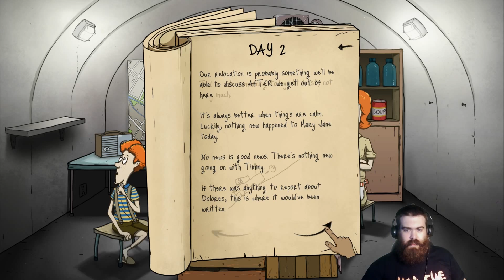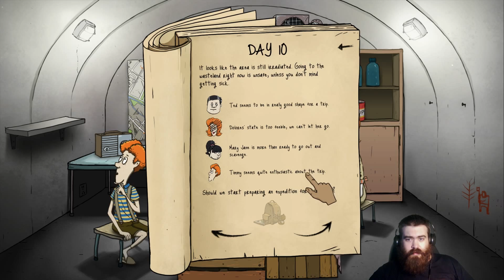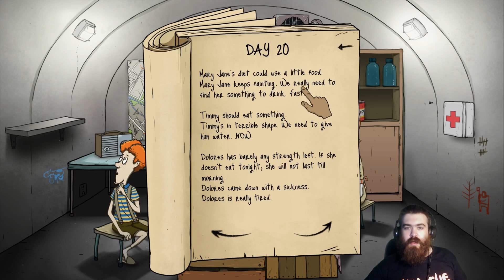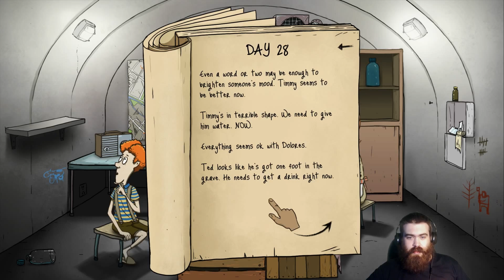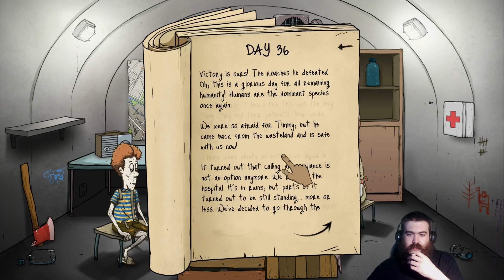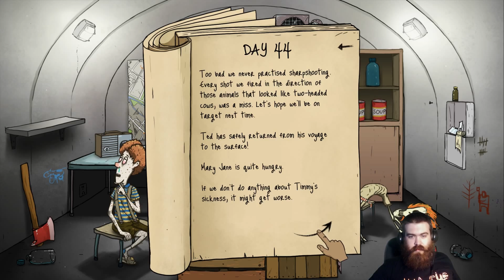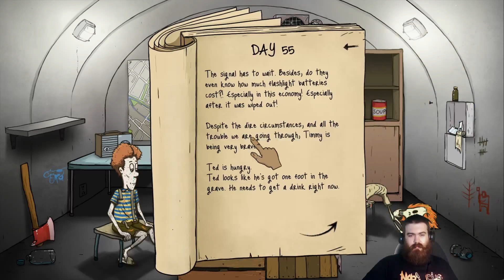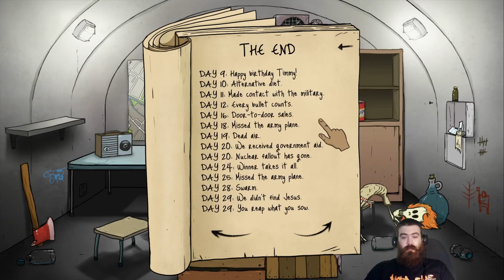60 Seconds - Scavenge Fail!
Forget the kids... grab the supplies and run!